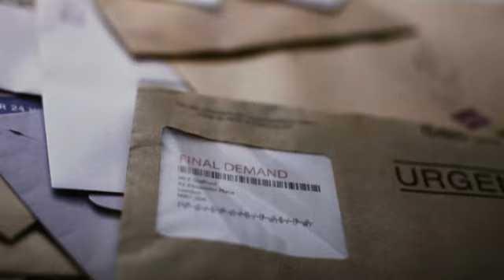Walking the Amazone - promo